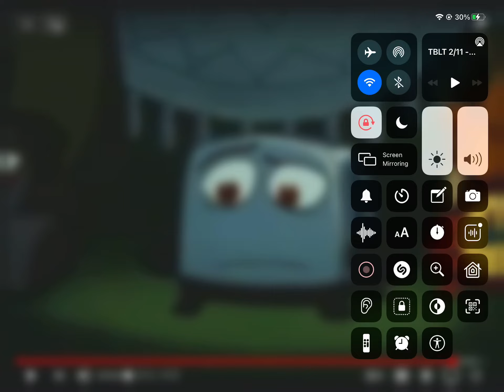EMMA YELLING AT LIAM STOP IT